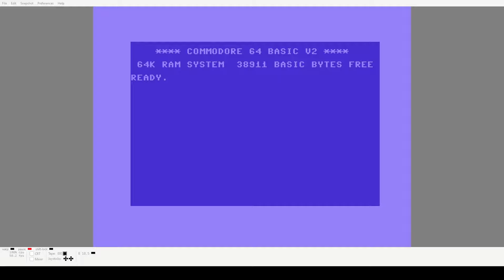System X (Preview 7e) C64 - Additional Drone & Jetpack animation test, plus Level 2 graphics test..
Welcome to Preview 7e of System X for the Commodore 64.

This is a work in progress of my C64 game System X originally from 1989.  A game which was sadly unfinished by myself (Robert Wilson) due to various reasons at the time.

This is just a small update from the previous video, before Preview 8.

This small preview just shows some subtle changes to the drone (particularly the helmet design). Changes to the jetpack, when moving forwards, there's additional jet thrust. When moving down the thrust is reduced. I've still to add in the inertia.  There is also a firing frame animation being tested when hitting the fire button - no weapon fire just yet, just a colour increment in the HUD.  I've changed the helmet position when the drone moves backwards.  The helmet will move forwards 1 pixel in relation to rest of his backwards - to simulate some kind of force.  System X is an unknown region of space with unusal laws of physics, so what you may expect in reality doesn't strictly apply.

The background graphics are for Level 2, which is more organic in appearance.  You may noticed 2 stripey patterned blocks looking out of place.  These are control tiles.  They will act as triggers for the game engine and be hidden from view eventually - however, I had to increase the number of tiles available from a limit of 128 to a full 256, so I needed to add an additional multiplication routine which yielded a 16-bit result.  One of the test tiles is tile 127 and the other 254 to test out the multiplication routine - which is working fine.

It's progressing nicely.  The next jobs will be to add the firing routine, slow down the scroll speed for the game, add in the drone inertia and extend the level maps further using the control tiles as mentioned earlier.

The Game..

The game will probably be reminiscent of past C64 games like Zybex, Forgotten Worlds, Phobia, Delta etc. I have no idea on number of levels at this stage.  Other things to be added, will be the sprite multiplexor, parallax backgrounds and all the usual stuff you will probably find in a C64 shoot'em-up.

I am hoping to get this game completed at some point in 2026, but with all projects and timescales things change in life.

Video was uploaded in HD*.

All code and graphics by Robert Wilson.

*Note: video quality may be reduced by Youtube or your personal settings.